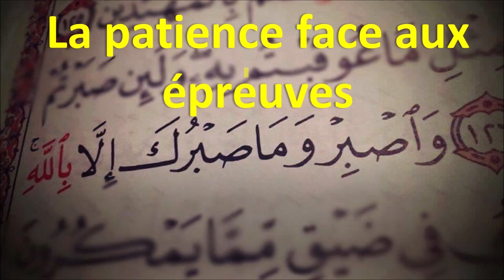La patience face aux épreuves.